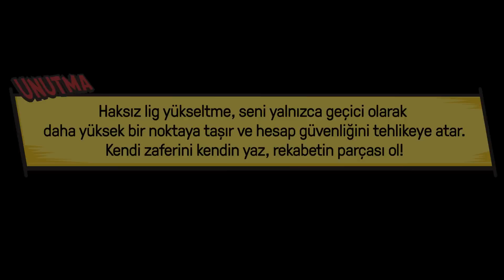Ergin ile Gergin Bölüm 6: Eloboost